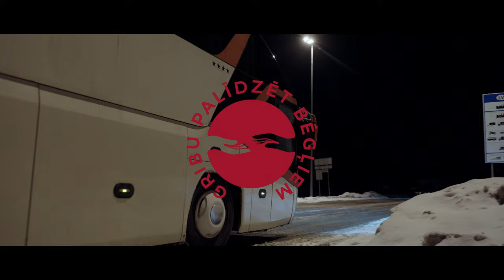The PCPM Foundation is the first Polish organization to help Ukrainian refugees in Latvia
The Polish Center for International Aid Foundation is the first organization in Poland to help Ukrainian refugees in Latvia. According to the UN above 1,5 MLN Ukrainians were exiled to deep territories of Russia. They try to go back now. ‘I feel like we are back in 1940 again when millions of civilians were exiled into deep parts of Russia’ – said dr Wojciech Wilk, the PCPM Foundation President. – Now we are trying to help the victims of those expulsions.

he woman just had her purse, waiting for her husband for 3 hours. He got stuck in the Russian-controlled area. At the border crossing with Latvia, we can only see a forest covered with snow. The woman was on the way together with her for three days to finally cross the border of Latvia. The majority of people trying to go through the border crossing are Ukrainians from the occupied territories. Russia purposely lets through fewer people than its Border Guards could let. Often, they leave women, the elderly, and children in freezing conditions.